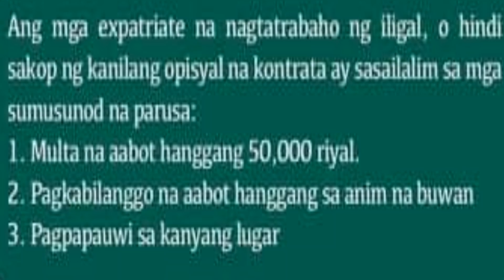🔴EXPATS IN SAUDI ARABIA NEW RULES TRANSFER OF SPONSORSHIP |BOBET KAIBIGAN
✅Isa ka bang OFW dito sa SAUDI ARABIA at gusto mo bang lumipat ng sponsorship, pero dapat may release paper ka at nag papatunay na ikaw ay puwede ng mag trabaho sa iba.